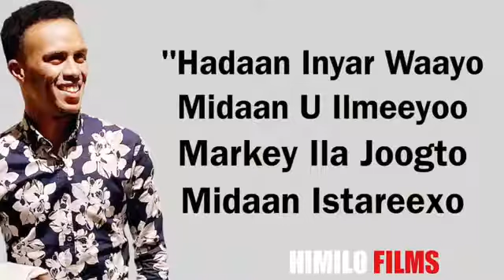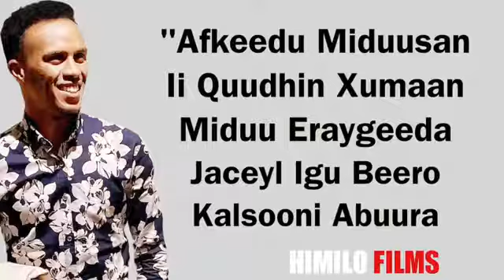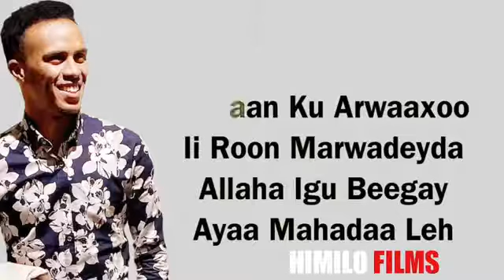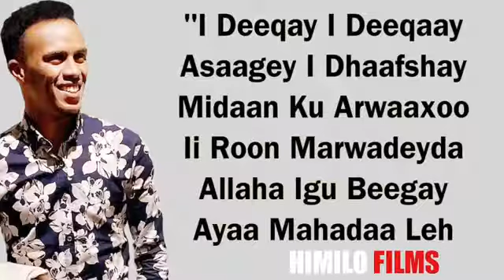Hees Cusub Nimcaan Hilaac:::MiDaan U ILMEEYO